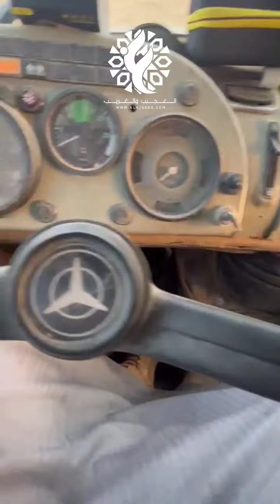تجربة أحد الزبائن لشاحن اشتراك متنقل لسياره بحجم 18000 ملي امبير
شاحن اشتراك متنقل لسياره بحجم 18000 ملي امبير

سعرالمنتج :  420 ريال

 *وضعيات الاضاءة ومدة العمل*

- ضوء كريمي 4 ساعات ونصف

- ابيض 6 ساعات

- اصفر 6 ساعات
شاحن اشتراك سيارة متنقل بحجم 18000 مل أمبير

- سعة البطارية : 18000 مل أمبير

- الحجم 19.5 × 9 سم / الوزن : 710 جرام

- مزود ب 4 منافذ USB لشحن جميع الأجهزة الذكية

- مزود بشاشة رقمية LED لتسهيل القراءة في الظلام ولمعرفة النسبة المؤية المتبقية في البطارية ولمعرفة الأمبير في ال USB

- مرفق باشتراك سيارة

- مرفق بشاحن جداري (كهرب 220 – 110 ) وشاحن سيارة (منفذ ولاعة) : لشحن البطارية

- مرفق بسلك شاحن (ايفون – جالكسي – آيباد)

- مزود بكشاف إنارة على نفس الجهاز

- مزود بمنفذ 12v/5A لشحن وتشغيل الأجهزة ( مودم – لمبة سنارة – كشاف الخ)

- مرفق بحقيبة تحفظ الشاحن من الصدمات وأشعة الشمس المباشرة كما يمكن تخزين ملحقات البطارية في الحقيبة

الدوام يومياً من 10 الصباح إلى 9 عدا الجمعة
وهذا موقعنا الإلكتروني فيه الصور والاسعار وشرح وكلش لجميع المنتجات
شحن لجميع مناطق المملكة 🌺 يبدأ ب٢٣ ريال يجيك لباب البيت